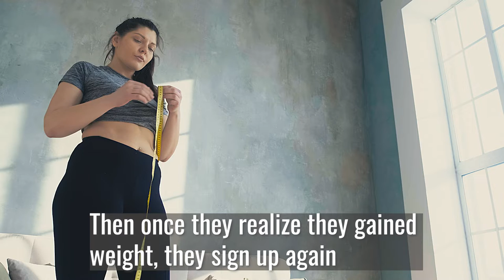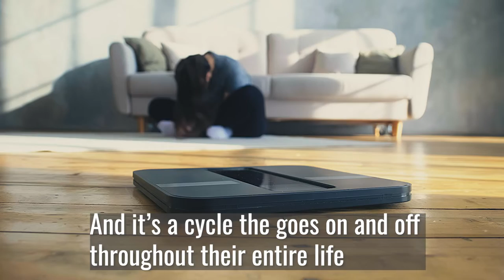How to Stay in Shape Year Round 💪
Don’t CANCEL the gym.

Why cancel the place that makes you feel alive?🔆

For most, it's a happy place, which makes it's a non-negotiable.

When you begin to realize that your health is an investment.

🙅Cancelling your gym membership will be a thing of the past.

Your passion to become the best version of YOU is on the RISE.

Start your fitness journey NOW or continue with us.👇

Join in person 1795 Henderson Hwy or Virtually from Home.